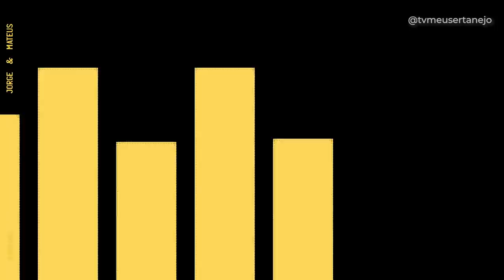O NOVO DVD de JORGE E MATEUS - FRACASSO ou SUCESSO? (Resenhando)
Aoow trem bonito, bão? O tão aguardado Resenhando do novo DVD do Jorge e Mateus - Tudo em Paz 2020, bora fazer uma meta de 3k de likes, ajude divulgando esse video, curtindo e comentando!